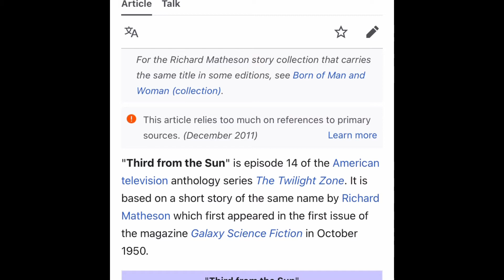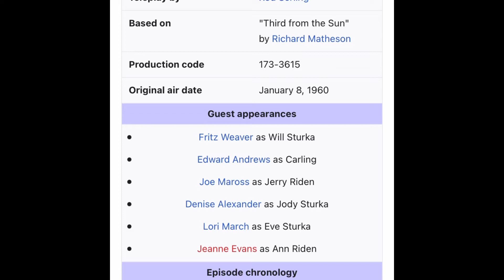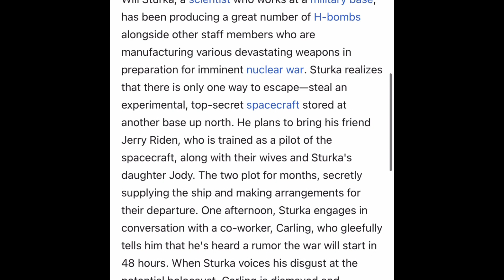TZwatch #14: Original Series: Third from the Sun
TZwatch: Series 1, Episode 14